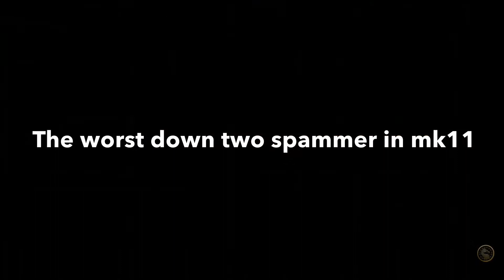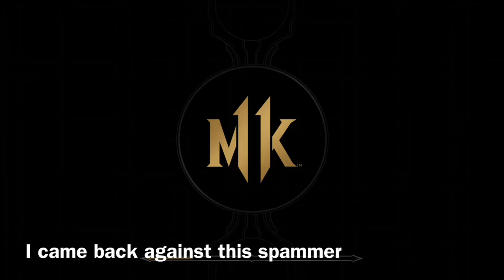THE WORST DOWN 2 SPAMMER IN KOMBAT LEAGUE!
Playing Mortal Kombat 11 for the first time. So excited. Thanks everyone for watching